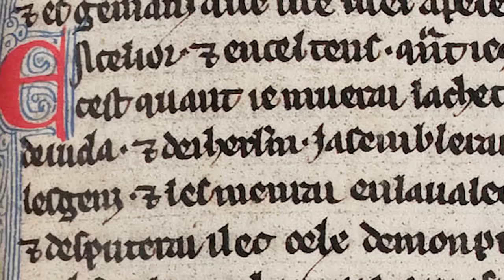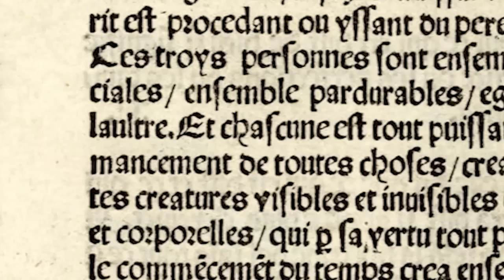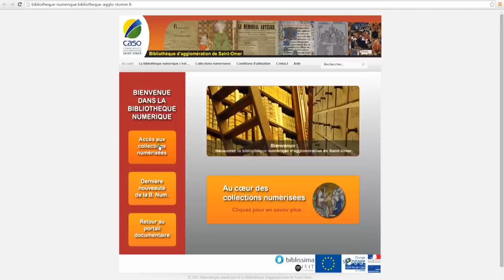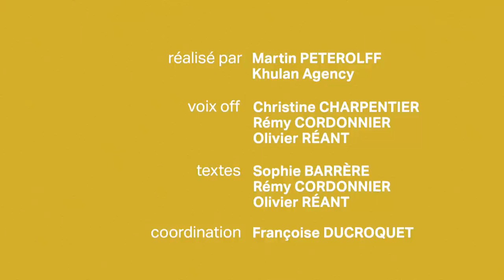Abbaye Saint Bertin, une histoire de livres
film réalisé par Martin Peterolff ( Khulan Agency) pour la bibliothèque d'agglomération de Saint-Omer ; Scenario Rémy Cordonnier et Sophie Barrere ; voix : Christine Charpentier, Rémy Cordonnier, Olivier Réant.
BASO - septembre 2015